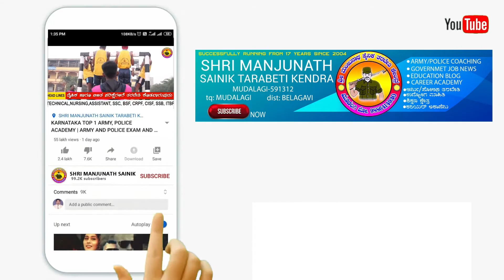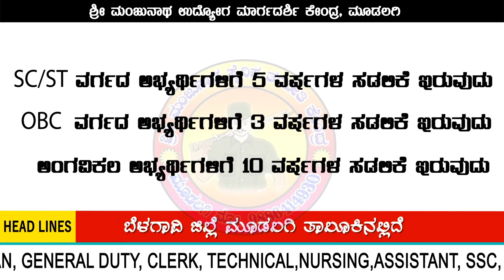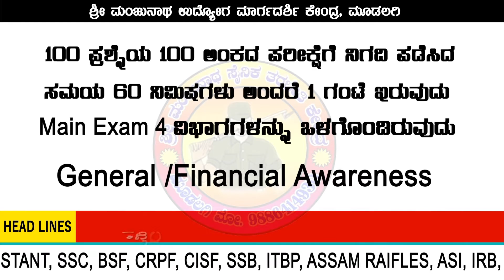IBPS CLERK 2021 CALLFORM | JOBS FOR MEN AND WOMEN | 5830 POSTS | APPLICATION START | GOVERNMENT JOBS